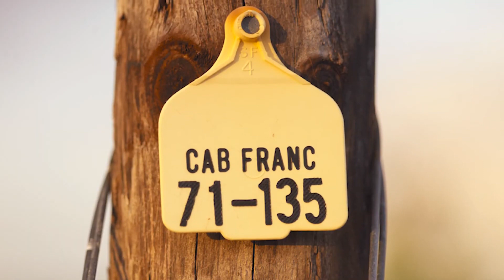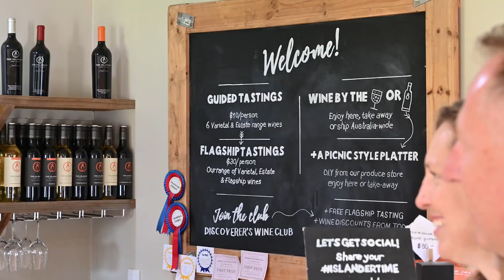Islander Estate Vineyards